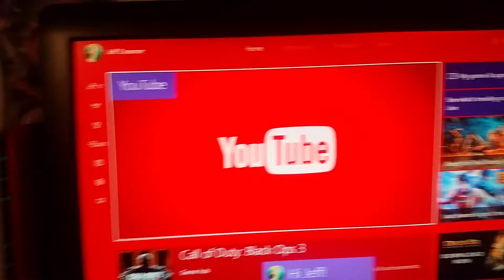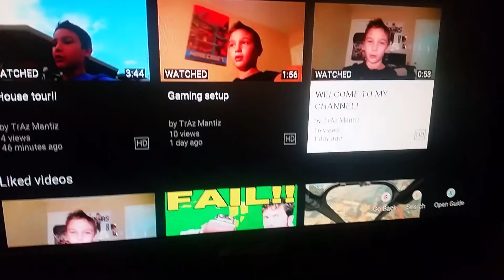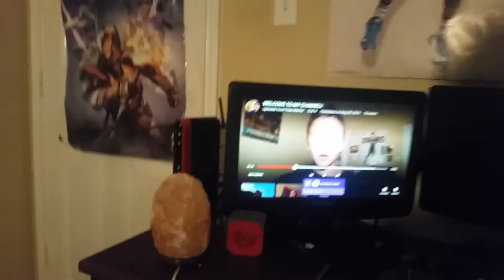BRUH!!!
My first video reaction